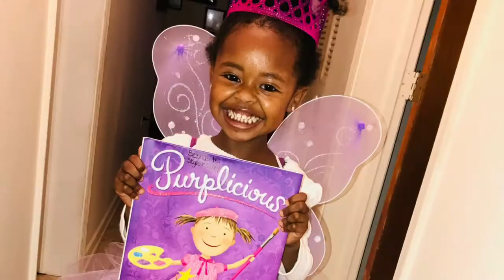Unboxing The Trinity & Beyond Mystery Jewelry Box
Hey guys, welcome back to another video. Today , I am unboxing my second Trinity & Beyond Mystery Jewelry Box.